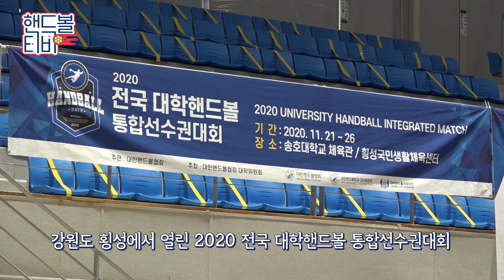[핸드볼티비] 대학 핸드볼 최강팀을 가린다…전국 대학핸드볼 통합선수권대회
대학 핸드볼 최강팀을 가려라!

11/21일부터 26일까지 강원도 횡성에서 열린 대학핸드볼 통합선수권대회

뜨거웠던 현장 함께 보시죠!